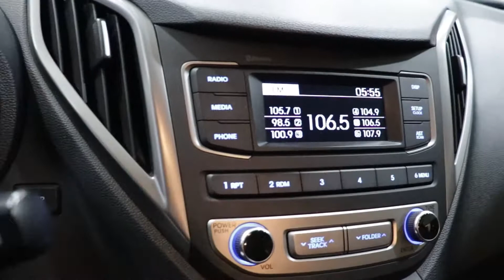Hyundai HB20X 2017 Cinza - Interior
VEÍCULO EM EXCELENTE CONSERVAÇÃO, APENAS 39.750Km!
VERSÃO AVENTUREIRA X:
PARACHOQUES EXCLUSIVOS!
SUSPENSÃO ELEVADA (+ 4 CM EM RELAÇÃO À VERSÃO URBANA)!
TODAS AS REVISÕES EM CONCESSIONÁRIA!
⇒ Motor 1.6 FLEX de 128cv!
⇒ Câmbio automático de 6 marchas!